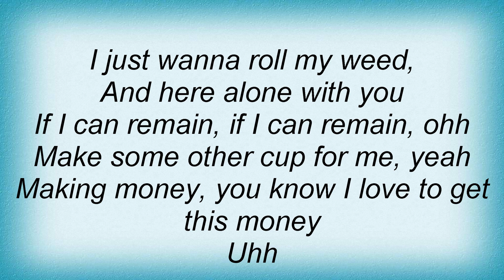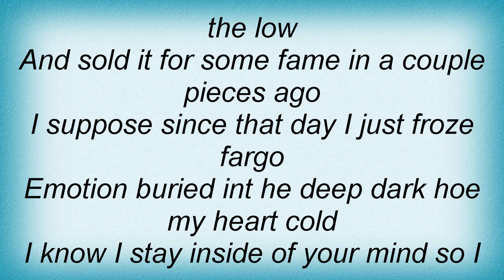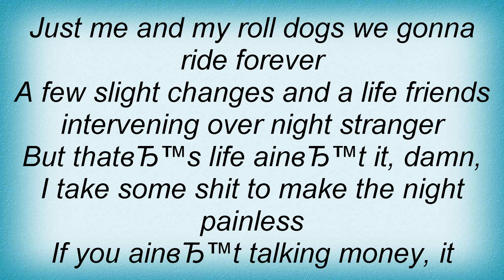Belly - Roll My Weed Lyrics